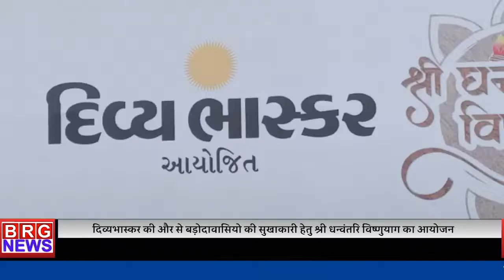Divya Bhaskar की और से बड़ोदावासियो की सुखाकारी हेतु श्री धन्वंतरि विष्णुयाग का आयोजन